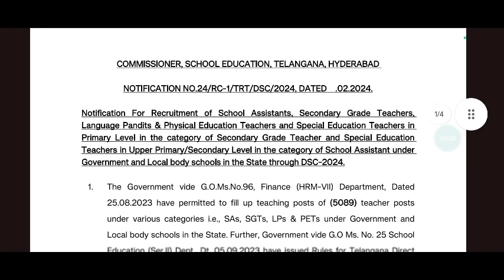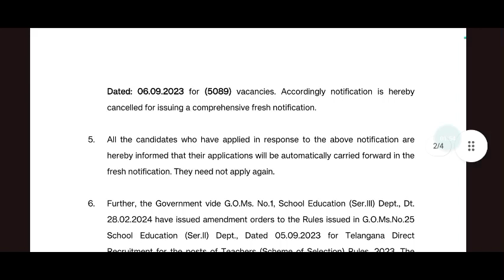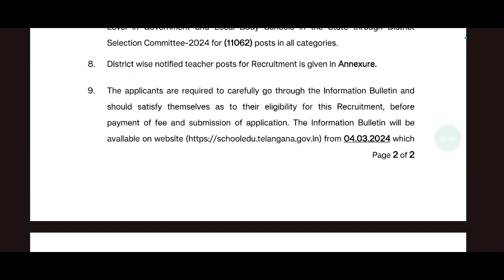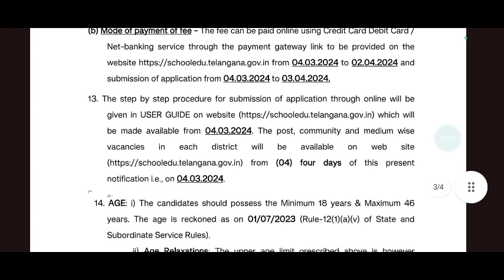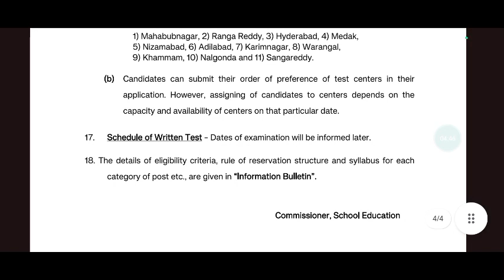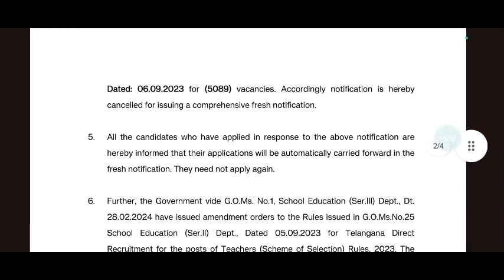తెలంగాణ DSC Notification 11062 పోస్టుల భర్తీకి భారీ నోటిఫికేషన్ విడుదల